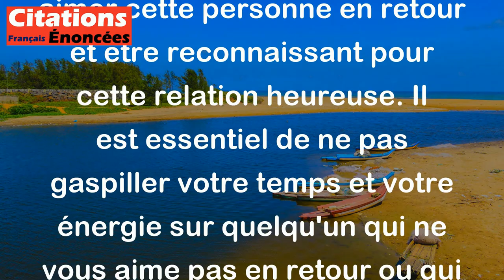Aime celui qui t'aime, et sois heureuse en lui. - Victor Hugo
Cette citation de Victor Hugo signifie qu'il est important de chérir et de nourrir les relations où l'amour est réciproque. Si quelqu'un t'aime vraiment, tu devrais aimer cette personne en retour et être reconnaissant pour cette relation heureuse. Il est essentiel de ne pas gaspiller votre temps et votre énergie sur quelqu'un qui ne vous aime pas en retour ou qui ne vous traite pas bien.